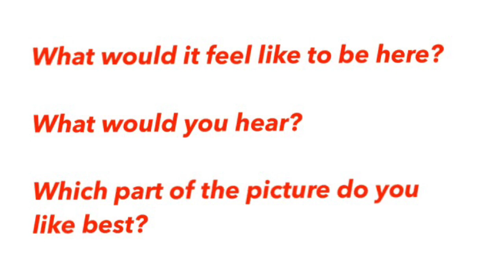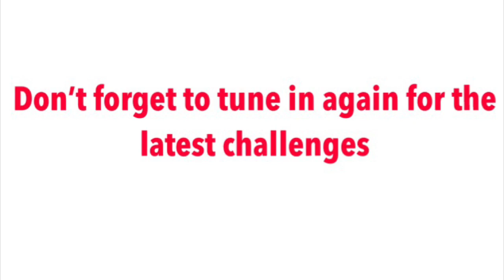Mr Mac’s home school challenges #4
Click on the link below to do the second part of this challenge.